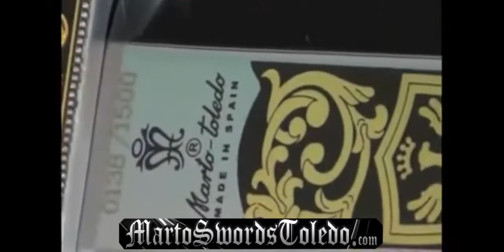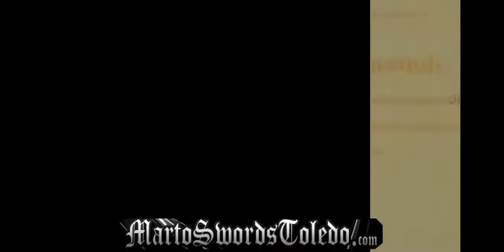Joyeuse-Sword of Charlemagne by Marto Deluxe Edition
Joyeuse, Sword of Charlemagne by Marto Toledo. Deluxe Edition sword of Charles the Great.
Original sword can be found in Louvre museum, Paris.